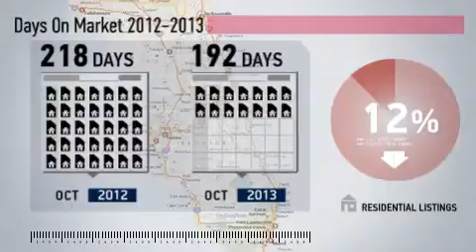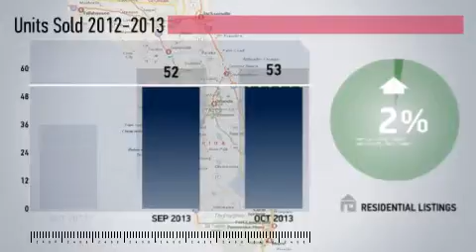Fernandina Beach Area Market Update,FL, Real Estate Market Update from Watson Realty,October,2013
Watson Realty Video Update recapping market activity within Fernandina Beach Area Market Update, FL, during the month of October, 2013